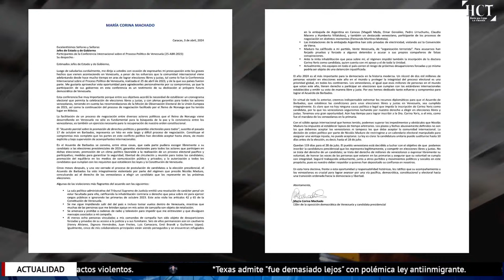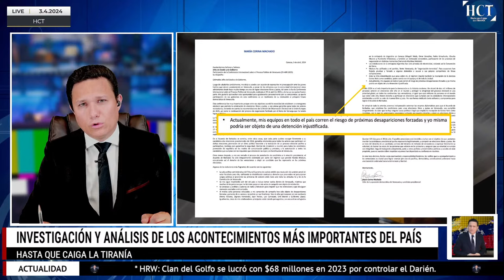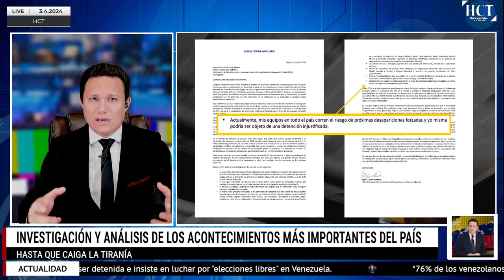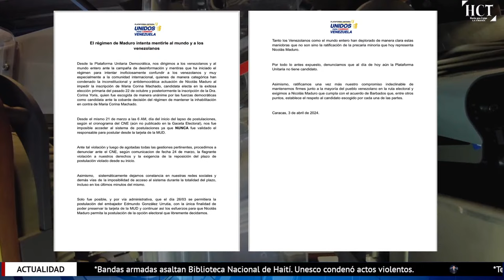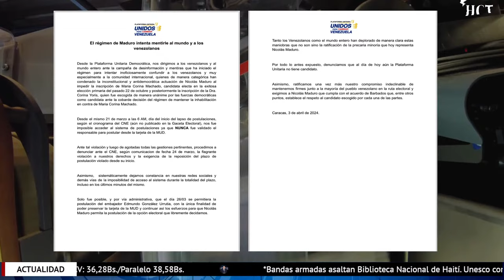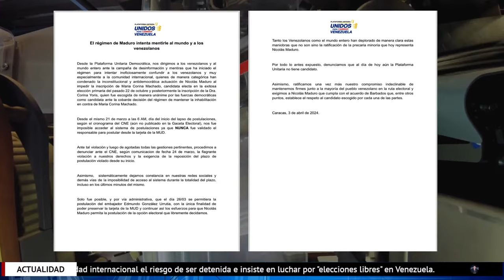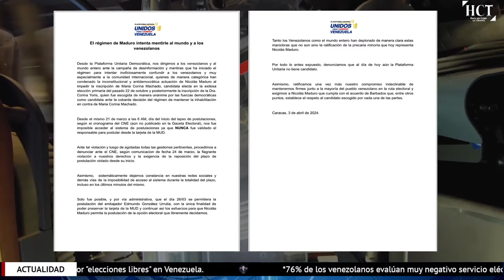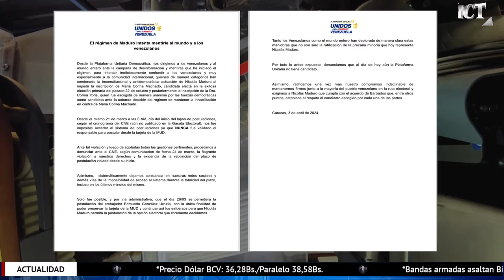UN MAL CÁLCULO DE MADURO PONE A MARIA CORINA EN PELIGRO Y ELLA DENUNCIA